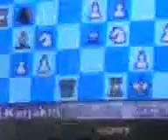NH Tournament: Rising Stars vs Experienced Grandmasters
Sergey Karjakin. Once the youngest grandmaster in the world (remember, twelve years and seven months!), Karjakin is now, at seventeen, a top-level GM with a daunting 2678 rating. His closest rivals will be Ivan Cheparinov (2657), the second of Topalov who cooked up so many brilliant novelties for the former world champion, and Dutch hope Daniel Stellwagen (2631). The Rising Stars team is completed by Dutch grandmaster Jan Smeets (2538) and fourteen-year-old Parimarjan Negi (2529) from India, who in the past year was the youngest grandmaster in the world.

Their task will not be easy against an Experience team composed of living legends who are truly brimming with experience. Top-seed Alexander Beliavsky (2653) had the best performance overall last year (even better than Carlsens) and will try his best to spoil the youngsters dreams. He is supported in this ambition by his team mates Predrag Nikolic (2646), Alexander Khalifman (2632), Artur Jussupow (2583) and Ljubomir Ljubojevic (2550).